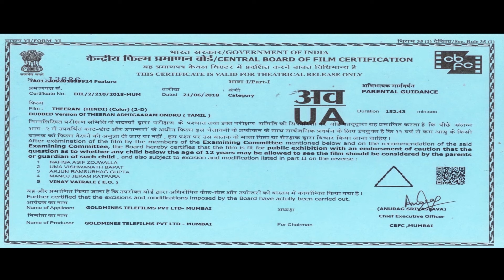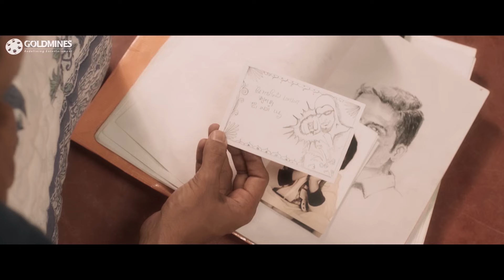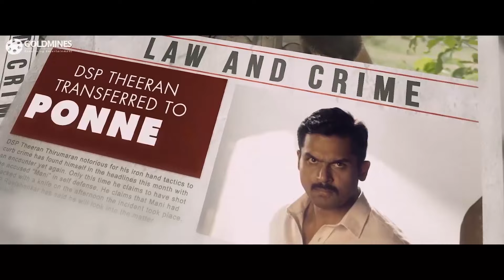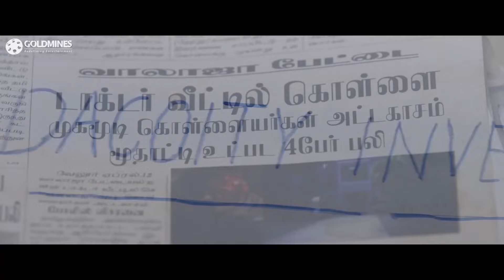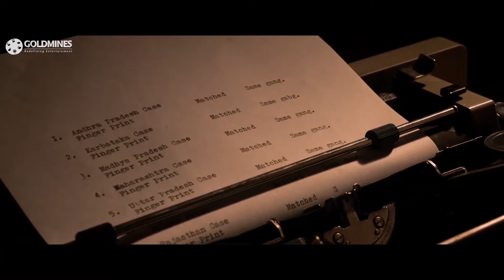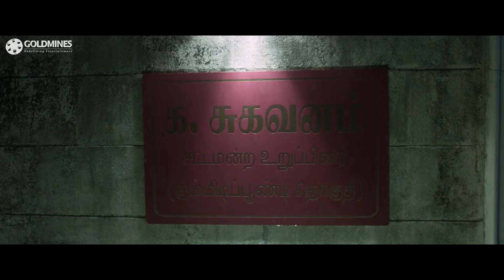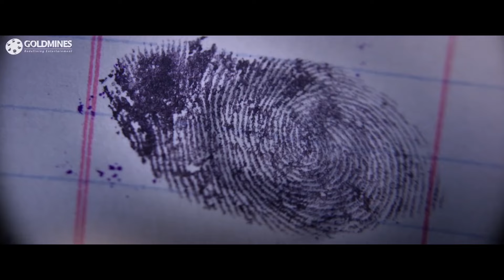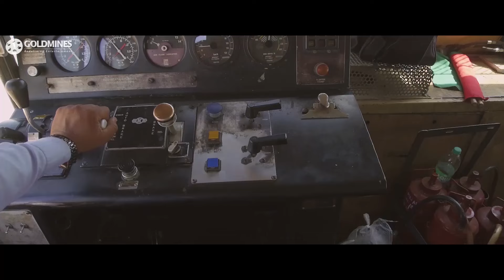THEERAN (HD) - कार्थी और रकुल प्रीत सिंह की सुपरहिट रोमांटिक हिंदी डब्ड मूवी l अभिमन्यु सिंह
Theeran, a dedicated police officer, pays the price for his honesty and faces hardships when he tries to investigate the illegal activities conducted by a powerful gangster.

Movie:- Theeran (Theeran Adhigaaram Ondru)
Starcast:- Karthi, Rakul Preet Singh, Abhimanyu Singh, Bose Venkat
Directed by:- H. Vinoth